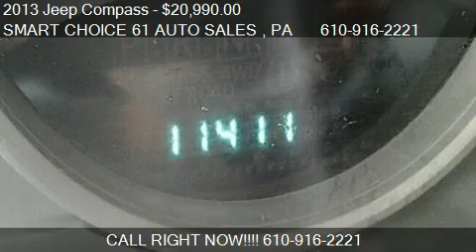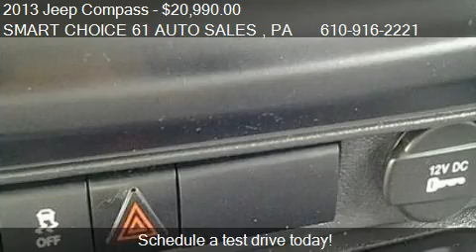2013 Jeep Compass Sport - for sale in Leesport, PA 19533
SMART CHOICE 61 AUTO SALES
in Leesport, PA 19533

Come test drive this 2013 Jeep Compass Sport for sale in Leesport, PA.

2-stage Unlocking,4wd Type: Full Time,Abs: 4-wheel,Active Head Restraints,Adjustable Rear Headrests: Height Adjustable,Air Filtration,Alternator: 120 Amps,Ambient Lighting,Antenna Type: Mast,Anti-theft Alarm System: with Engine Immobilizer,Armrests,Auxiliary Audio Input: Usb, Ipod, Jack,Axle Ratio: 4.12,Battery: 525 Cca, Maintenance-free,Body Side Moldings: Body-color,Body Side Reinforcements,Braking Assist,Cargo Area Light,Cargo Tie Downs,Center Console: Front Console with Storage,Child Safety Locks,Child Seat Anchors: LATCH System,Chrome Accents,Clock,Compass,Cruise Control,Crumple Zones: Front and Rear,Cupholders: Front and Rear,Daytime Running Lights,Digital Odometer,Door Handle Color: Black,Door Pockets: Front and Rear,Driver Seat Active Head Restraint,Driver Seat Height Adjustable,Driver Seat Manual Adjustments: 6,Electronic Brakeforce Distribution,Emergency Braking Assist,Exterior Mirrors: Folding, Manual,External Temperature Display,Floor Mat Material: Carpet,Floor Material: Carpet,Floor Mats: Front and Rear,Front Air Conditioning,Front Air Conditioning Zones: Dual,Front Airbags: Dual,Front Arm Type: Lower Control Arms,Front Brakes: Ventilated Disc,Front Bumper Color: Body-color,Front Fog Lights,Front Headrests: Height Adjustable,Front Power Outlet: 12v,Front Seat Type: Bucket,Front Seatbelts: 3-point,Front Spring Type: Coil Springs,Front Suspension Classification: Independent,Front Suspension Type: Macpherson Struts,Front Wipers: Variable Intermittent,Fuel Economy Display,Grille Color: Body-color,Headlights: Halogen, Dusk Sensing,Impact Sensor: Post-collision Safety System,In-dash CD: Single Disc,Liftgate Window: Fixed,Lockout Button,Low Fuel Level,Mirror Color: Black,Mp3 Player: CD Mp3 Playback,Number of Front Headrests: 2,Number of Rear Headrests: 2,One-touch Windows: 2,Passenger Airbag Deactivation: Occupant Sensing Deactivation,Passenger Seat Active Head Restraint,Passenger Seat Height Adjustable,Passenger Seat Manual Adjustments: 4,Power,Power Accessory Delay,Power Steering,Power Windows,Radio Data System,Radio: AM/FM,Reading Lights: Front,Rear Audio: Separate Rear Audio,Rear Brakes: Disc,Rear Bumper Color: Body-color,Rear Defogger,Rear Door Type: Liftgate,Rear Seats Folding: Split Folding,Rear Seats Rear Heat: Vents,Rear Seats Reclining,Rear Seats Type: 60-40 Split Bench,Rear Spring Type: Coil Springs,Rear Suspension Classification: Independent,Rear Suspension Type: Multi-link,Rear Wiper,Retained Accessory Power,Rim Type: Aluminum,Roll Stability Control,Roof Rack Color: Chrome,Roof Rack: Chrome,Roof Rails,Seatbelt Force Limiters: Front,Seatbelt Pretensioners: Front,Second Row Seatbelts: 3-point,Shift Knob Trim: Chrome,Side Airbags: Front,Side Curtain Airbags: Front and Rear,Spare Tire Mount Location: Inside,Spare Tire Size: Temporary,Spare Wheel Rim Type: Steel,Stability Control,Stabilizer Bar(s): Front and Rear,Steering Wheel Mounted Controls: Audio and Cruise Controls,Steering Wheel Trim: Urethane,Steering Wheel: Tilt-adjustable,Tachometer,Tail and Brake Lights: Led,Tires: Tire Pressure Monitoring System,Tires: Type: All Season,Total Number of Speakers: 4,Traction Control,Trip Odometer,Upholstery: Cloth,Vanity Mirrors: Dual Illuminating,Warnings and Reminders: Lamp Failure, Low Fuel, Engine Oil, Coolant